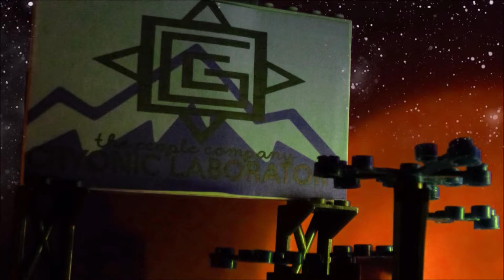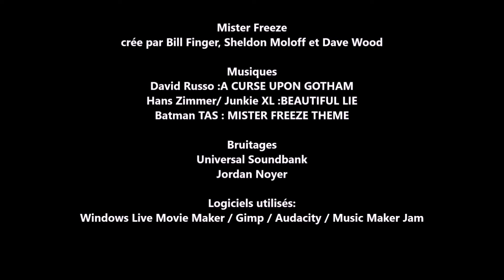Lego Mister Freeze Brickfilm (In from the Cold) Stop motion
A l'Abri du Froid / In from the cold
Synopsis : The never-ending quest of Victor Fries, cold hearted criminal once a brilliant scientist who is desperately seeking a cure for his dying wife, victim on an incurable disease and now cryogenized in GothCorp's laboratories...

criminel autrefois brillant scientifique cherchant désespérément à sauver sa femme, victime d’une maladie incurable, cryogénisée dans les laboratoires de GothCorp...

Il s'agit ici d'un projet réalisé dans le cadre de l'option cinéma audiovisuel du Baccalauréat 2017. Malgré la courte durée du brickfilm, les techniques utilisées, le symbolisme des images et le temps passé dessus. Le résultat m'a valu une très bonne note pour le bac.

Un making of complet se trouvera très bientôt sur le site de Brickfilm francophone: Brick à Brack (le lien sera dans la description)